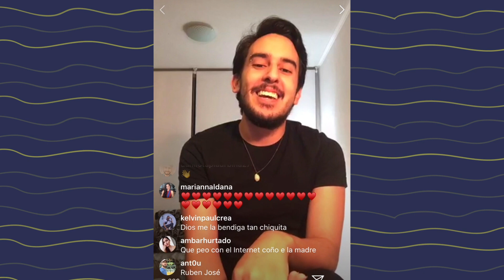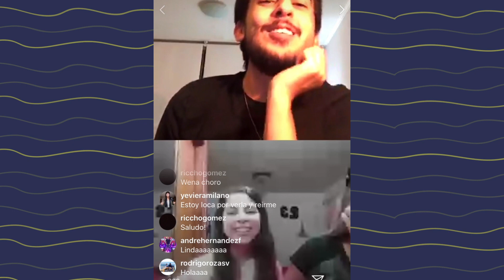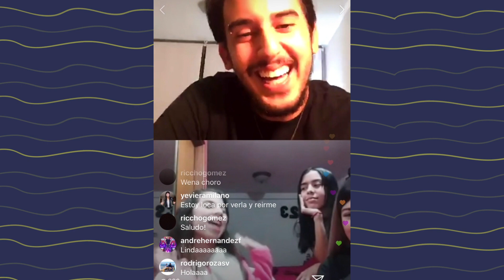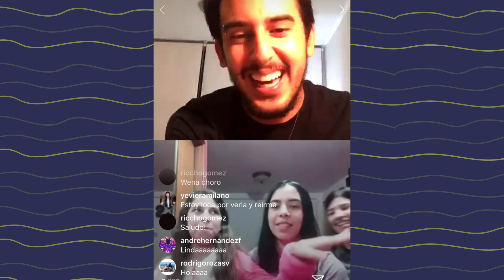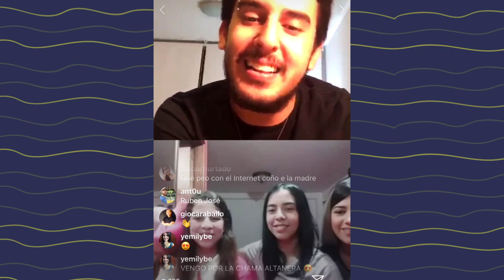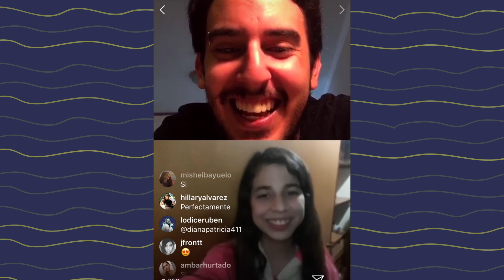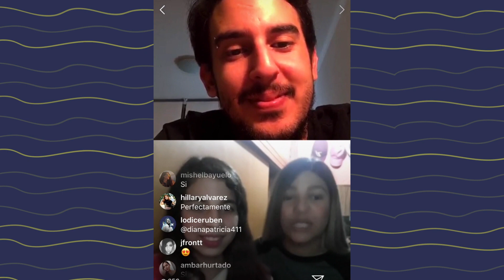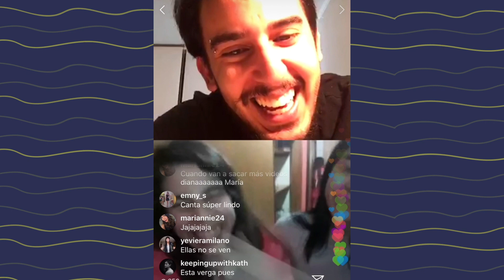Lo dice Rubén - Live con Diana: La niña maracucha del queso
Diana es una niña de 12 años que se ha hecho viral en las redes sociales, gracias a un video de ella que se filtró pelando y reclamando porque nadie la ayuda con los quehaceres de la casa. En esta conversación, comentamos el trasfondo de cada uno de los videos que se ha difundido en internet, y además nos invita a conocer más de su vida.